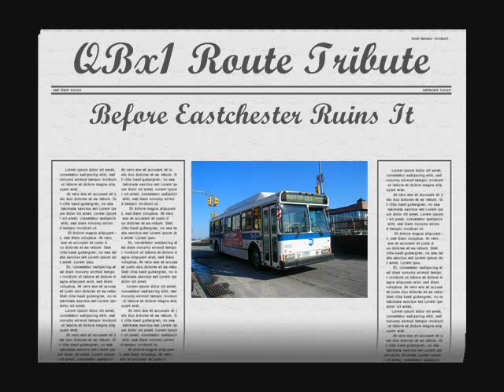QBx1 Route Tribute (Photos + Videos)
I took all this and edited all this for a special someone. Here is the QBx1 before Eastchester takes over the Co-op City branch of the route. I've grown attached to this route because of the Orion V CNG's running on it. Here is a compilation of photos and videos.

and my pops for making this song while I recorded.

Detroit Diesel Series 50G
Allison World B400R